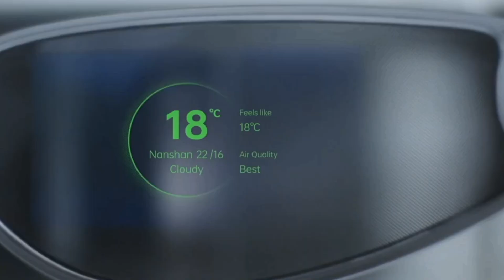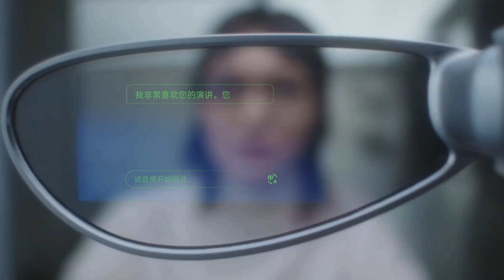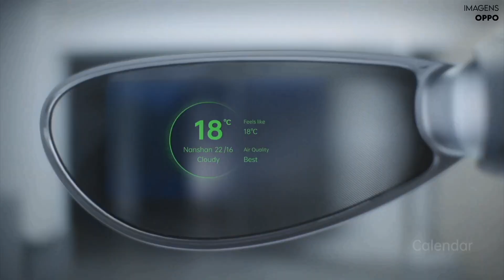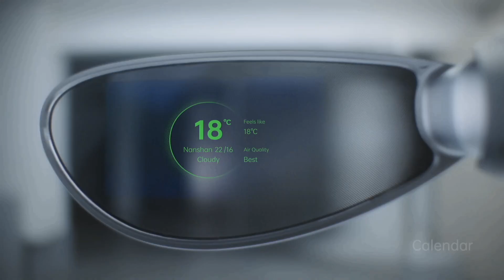BETTER THAN RAY-BAN META? OPPO AIR GLASS 3 AR GLASSES UNVEILING SOON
In today's video, we're diving into the future of augmented reality with the upcoming unveiling of oppo's air glass 3 ar glasses. get ready for a sneak peek into cutting-edge technology that promises to redefine our interaction with the digital world. from immersive gaming experiences to seamless integration in daily life, we'll explore the potential impact of these innovative glasses. join us as we anticipate the features, design, and potential uses of oppo's latest creation in the realm of augmented reality. don't miss this glimpse into the future of wearable tech!